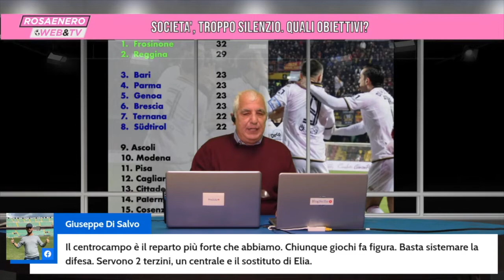Rosaenero Web & Tv - 8^Puntata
Guido Monastra commenta con i suoi ospiti Fabrizio Vitale, Salvatore Geraci e Giuseppe Leone, la vittoria del Palermo contro il Benevento.